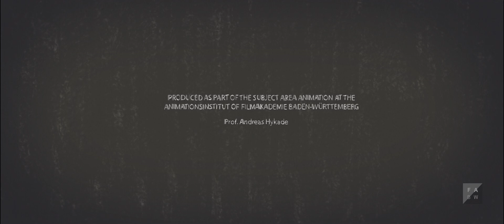The Steppes of Khazar | Trailer (2018)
Die Steppe zwischen Schwarzen- und Kaspischen Meer im 11. Jhdt. n. Chr.. Hier siedelte das Volk der Khazaren. Die Nachbarstaaten fürchten sie, folgen die Khazaren doch keiner großen Religion, sondern hören auf ihre Priesterin, die sie durch Rituale mit Salzkristallen und Traumdeutungen führt. Außerdem beneiden sie sie um ihren florierenden Handel. Als Schicksalsschläge das Volk heimsuchen, verspricht ihr Anführer, der Khagan, sich derjenigen Religion anzuschließen, die seinen jüngsten Traum am besten deuten kann. Die Nachbarn senden Missionare in das Land, von denen letztendlich ein jeder von sich behauptet, die Khazaren konvertiert zu haben. Gesichert ist bloß, dass sie ihren Glauben ablegten und ihre Zivilisation fast spurlos verschwand.

The steppes between the Black and Caspian Sea, 11th century A.D, were home to the people of Khazar. The bordering states live in fear of them, because the Khazars don’t believe in any of the world religions, but follow their priestess, who guides them using strange rituals and dream interpretation. Additionally their neighbors envy their thriving trade. But as calamities strike the Khazars, their king promises to pledge allegiance to the first religion, which is able to interpret his newest dream the right way. The states send missionaries to them and in the end all claim to have converted the pagan people. However it’s only historically confirmed that the Khazars abandoned their faith and their civilization vanished almost without a trace.

CREDITS
CREW
Script: Janosch Kosack
Animation Director: Sofiia Melnyk
Film Music: Steffen Brinkmann
Sounddesign: Johanna Roth
Animation: Nora Back, Janina Putzker
Animation-­/ VFX-Producing : Helge Forler
Narrator/Voice Actor: Vladislav Grakovskiy, Kemal Zeriat, Marc Ivanir
Production Company: Filmakademie Baden-Württemberg GmbH